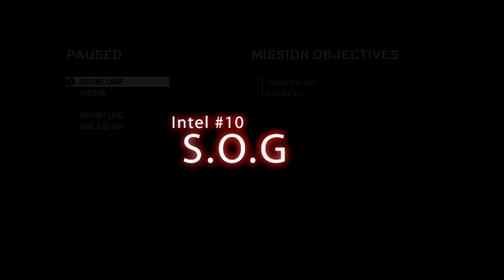Call Of Duty Black Ops | All 42 Intel Locations Walkthrough (Part 1)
All Intel Locations For Black Ops Part 1